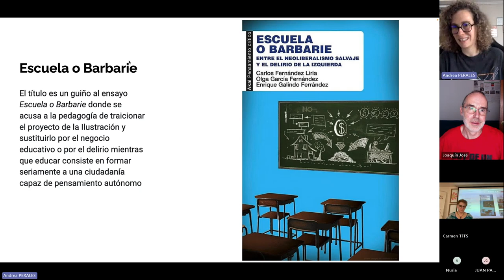Había que debatir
En la Edad Moderna y el siglo XIX, las pedagogías comienzan siendo patriarcales, catedráticas y disciplinantes.
Sin embargo, la pedagogía crítica es otra Historia, que ha dado lugar a la educación popular y la cultura ecosocial.
Ni de una cosa, ni de la otra, dice nada el libro "Escuela o barbarie".